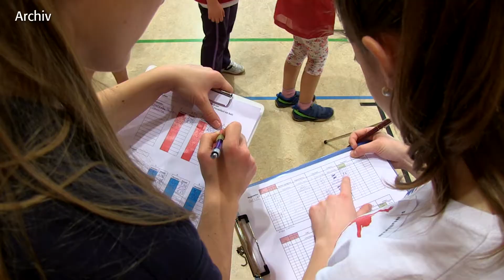BERLIN HAT TALENT – Ein Projekt zeigt Wirkung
Der Landessportbund Berlin lud ein zum Pressegespräch über BERLIN HAT TALENT mit Klaus Böger, Professor Jochen Zinner und Professor Bernd Wolfarth. BERLIN HAT TALENT ist ein bundesweit einzigartiges Projekt zur sportlichen Förderung des Nachwuchses: Berliner Drittklässler absolvieren den Deutschen-Motorik-Test. Danach wird ihnen entsprechend ihrer Fähigkeiten empfohlen, in Bewegungsfördergruppen den Spaß an Sport und Bewegung zu entdecken oder bei Talentiaden und später in Vereinen ihre besonderen Talente unter Beweis zu stellen.